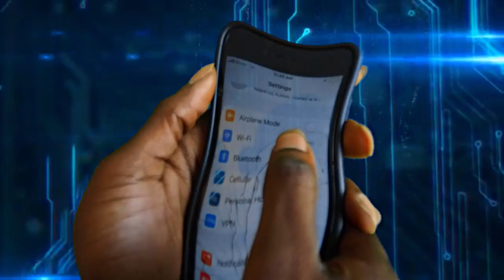1kSnoochie Wifi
1kSnoochie  'z wifi

Now on All platforms